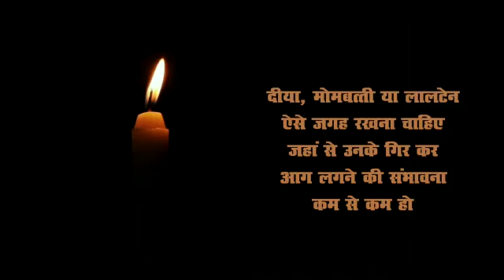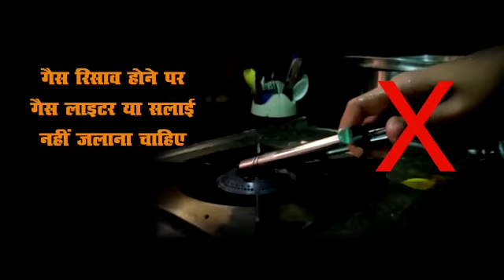🚒Bihar fire service का निर्देश 🔥 Agni se kaise bache kya karna hai 🚒nhi karna hai 🚒 agni आपदाfire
bihar police fireman
Bihar fire service
Bihar fire service ka nirdes agni aapda se kaise bache
garmi me khana kab banayeBihar police fireman ko kya kya karna padta hai
आग
पानी
फायर के प्रकार
आग कितने प्रकार का होता hai
aag ko kaise bujhaye jane

fireman ka kam hai
fire station ka kya kam hai
fire station me kya kam hai fireman ka
mokdrill कैसे कराए
mokdrill gas cylinder se
mokdrill holika dahan samaroh par
Begusarai ka mokdrill
बखरी का मॉकड्रिल
बिहार का mokdrill
motivesnal vedio फायरमैन काbah me 6 baje Tak khana bana le
Sam me khana 6 baje ke bad banaye
khana banane ke baad rakha ko bujha kar bige
khana bana ke time जलावन पास रखे
miti or gobar ka lep lagaye tat ka Ghar me
gass cylinder ko उपयोग के बाद रेगुलेटर से बंद करे
गैस सिलेंडर लेते समय एक्सपायर डेट देख ले
पूजा करने के बाद अग्रबती धूप को अच्छे जगह रखे
गैस सिलेंडर लीकेज होने पर बिजली के स्वीच ऑफ ऑन n kare
बीड़ी सिगरेट पीने के बाद बुझा कर bige
garmi me kahi aag lagti hai to सूचना फायर ब्रिगेड को दे

फायर की गाड़ी कैसी होगी
खेत की आग को कैसे कंट्रोल करे जाने
जंगल की आग को कैसे बुझाए

फायरमैन का होलिका दहन में काम
fire station bakhri ka najara
fire station ka room
fireman
gass cylinder ki Aag ko kaise bujhaye
gass cylinder
gass cylinder mokdrill
fire kitne prakar ka hota hai
aag kitne prakar ka hota hai
fireman ko training centre me mokdrill kaise kare e
Bihar fire service ka no har आदमी रखे
आग लगने पर सूचना कहा de jane
gehu ke khet me aag lagta hai to kya kare Jane
bijli ke aag ko kaise बुझाए
खाना गर्मी में कब बनाए जाने
viral video aagni aapda
watsapp status fireman Agni bachav
watsapp status vedio Agni bachav
motivesnal vedio Agni aapda
vlog vedio Agni aapda
fireman ka kam kya hai Jane Bihar police fireman 2380 ka kya work hai Jane
garmi me su
Ghar me gass cylinder लीकेज होने पर बिजली का स्विच का chuye
Ghar me aag lagti hai ho nahle bijli ko Kate tb Pani Dale
bijli ki aag par Pani na Dale
gass cylinder likej hone par bijli ki switch off/on na kare
gass cylinder likej hone par darwaje khole
gass cylinder likej hone par kya kare Jane
धूप दीप जलाकर खुली जगह रखे n ki book ke pasd